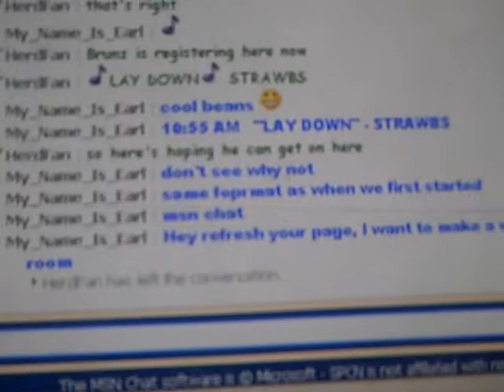chatroom enter.MP4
you can change your chatroom sounds to any wav file you choose. This one is for when a person enters the room, so if I'm near the computer I'll hear that I have a visitor.